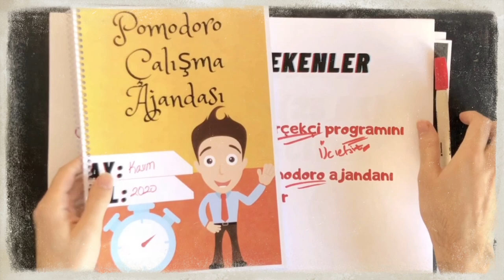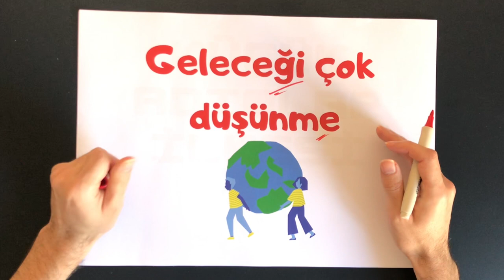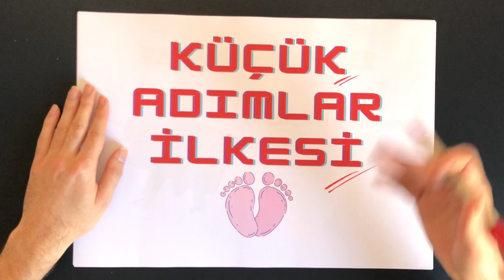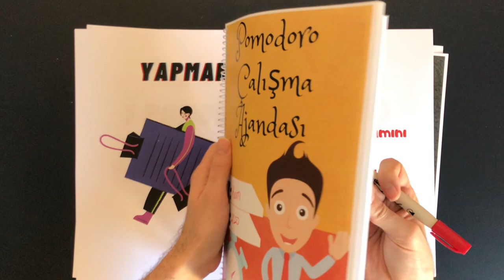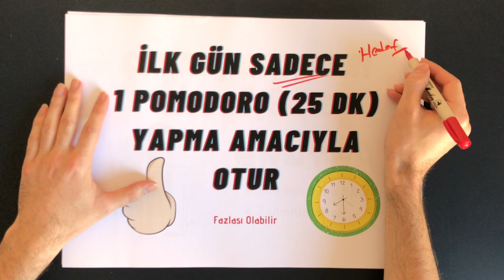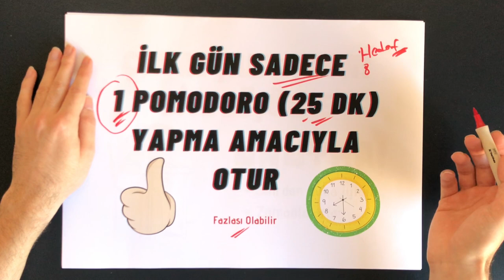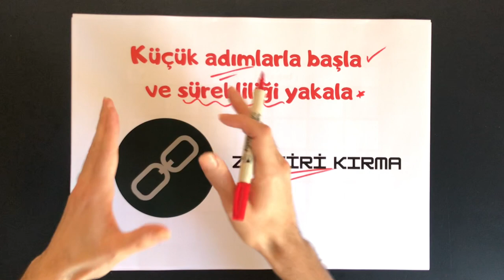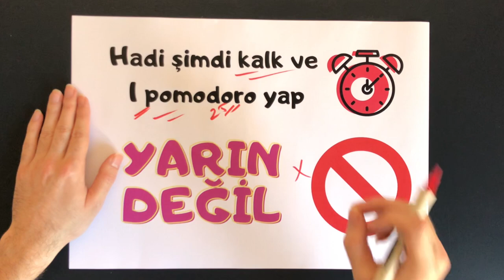DERS ÇALIŞMAYA NASIL BAŞLANIR ? / YKS, KPSS, LGS / 2021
Ders çalışmaya nasıl başlanır, ders çalışmaya başlayamıyorum, ders çalışmaya nerden başlanır, ders çalışmaya odaklanamıyorum, gibi tüm problemleri bu videoda çalışma odamda ortadan kaldırıyoruz. KPSS, YKS, LGS gibi tüm sınalara hazırlanan öğrencilere tavsiye ediyorum iyi seyirler. Posteri aşağıdaki linkten indirebilirsiniz.

Hakkında:
ders çalışmaya başlayamıyorum, ders çalışmaya nasıl başlanır,
ders çalışmaya nereden başlamalıyım, ders çalışmaya odaklanamıyorum,